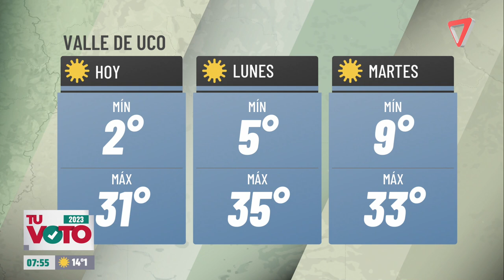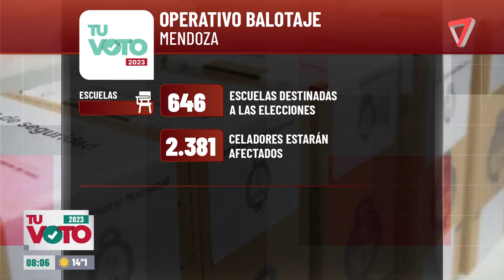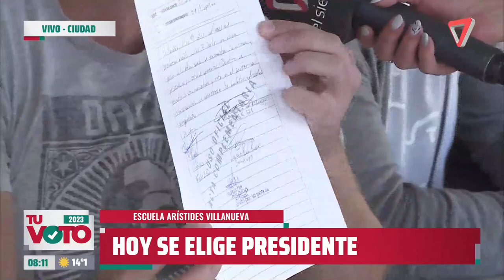BALOTAJE | Parte 1